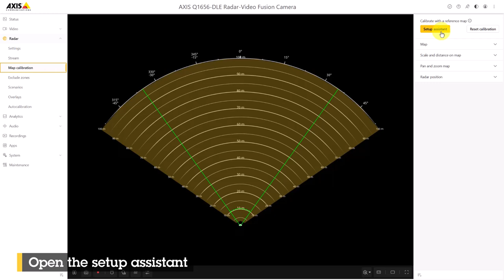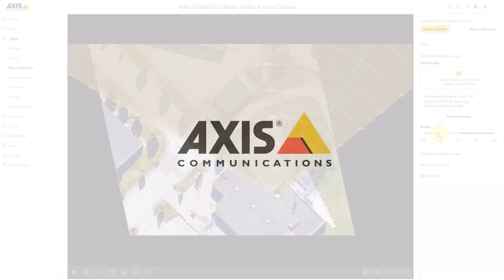How to calibrate a reference map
This video shows how to calibrate a reference map in Axis radars and radar-video fusion cameras.